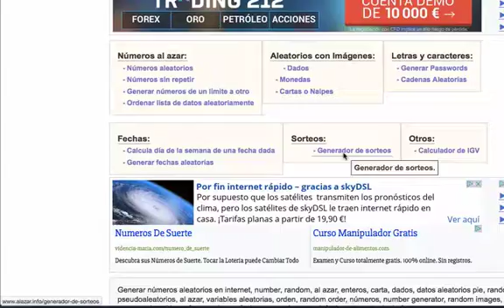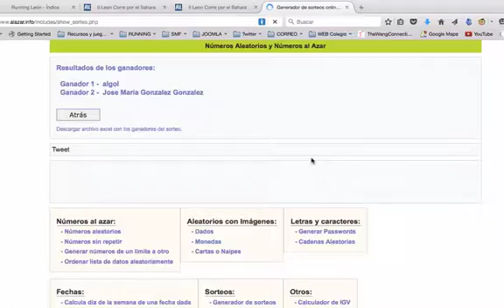Sorteo de 2 inscripciones gratuitas para la II edición de la Carrera "León corre por el Sáhara"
Sorteo, realizado el 15/05/2016, de 2 inscripciones gratuitas para la II edición de la "Carrera Solidaria León Corre por el Sáhara" (León), que se disputará el próximo 22/05/2016.